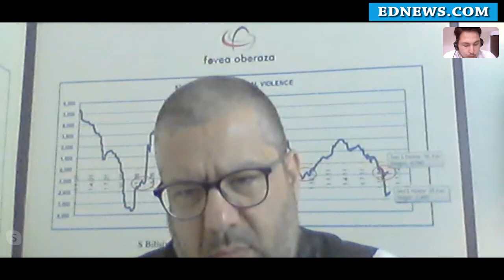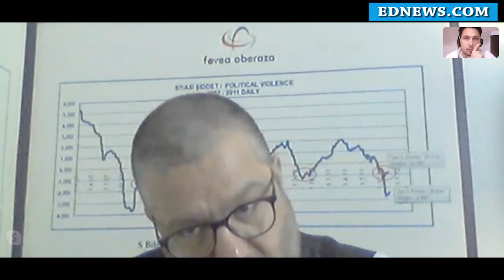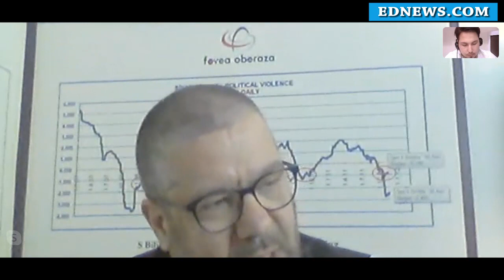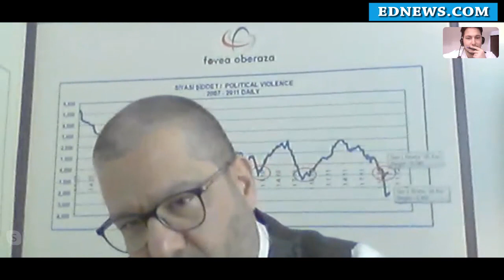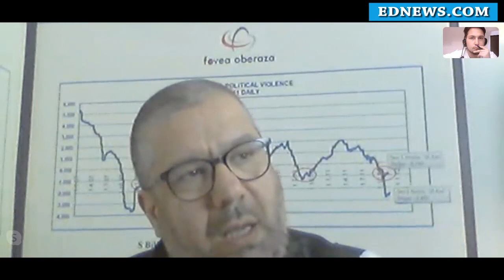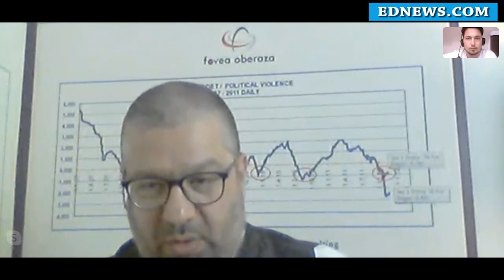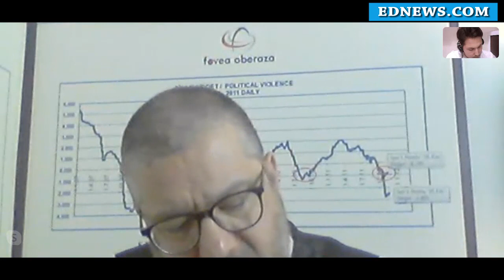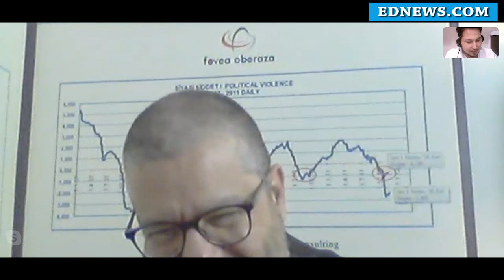"Türkiyənin Liviyada qazandığı hərbi uğurlar Azərbaycan üçün də strateji əhəmiyyət daşıyır"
Serdar Sementlə müsahibə